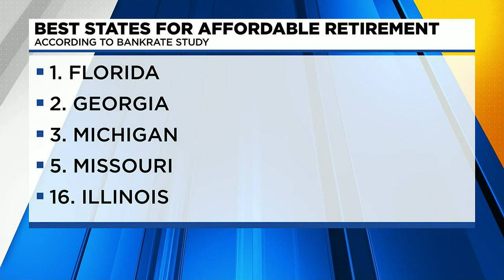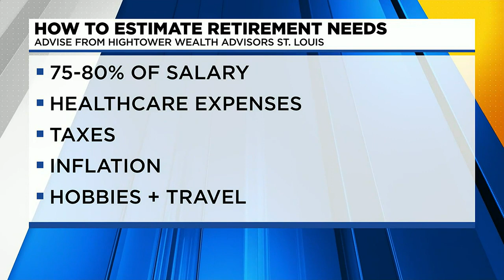Can you afford to retire?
Missouri Ranks 5th for affordable states to retire in. Illinois ranks 16th.